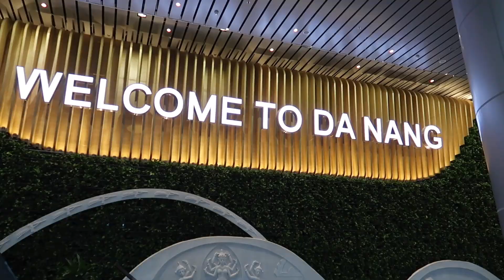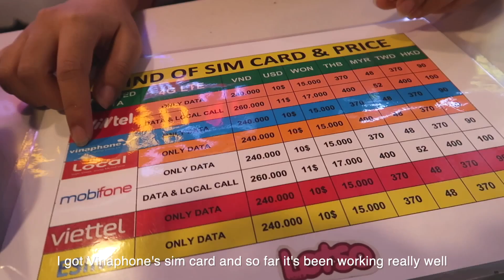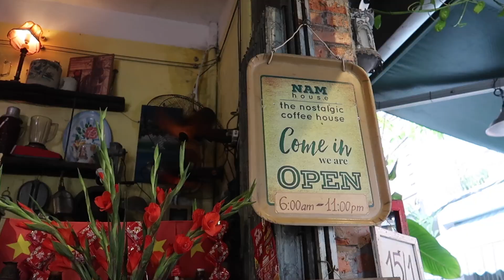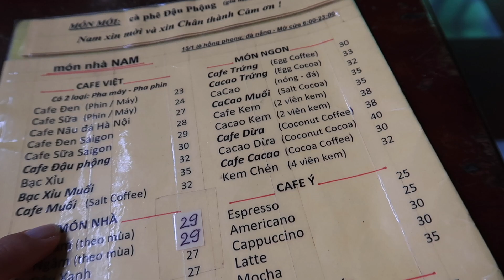First Impressions of Da Nang Vietnam 2023 | First Day in Vietnam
How I get free accommodations and excursions

My Medical Insurance for travel (get it before entering Thailand, also great for long-term travel)